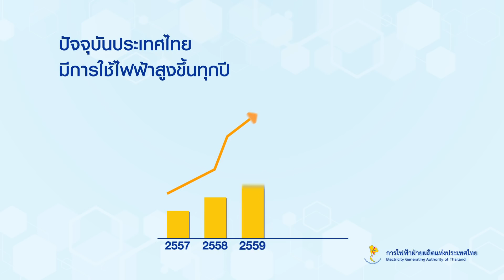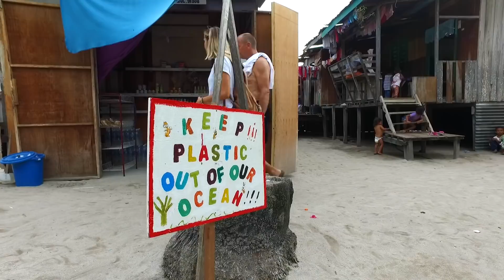Viewfinder Dreamlist l สิปาดัน สวรรค์แห่งนักดำน้ำ EP.2